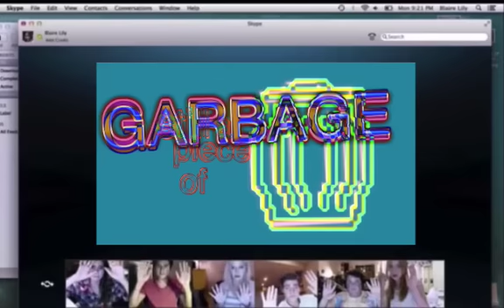piece of unfriended garbage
hi thanks for checking in